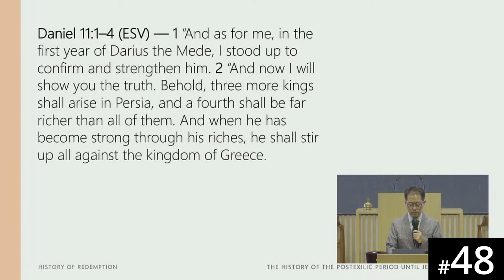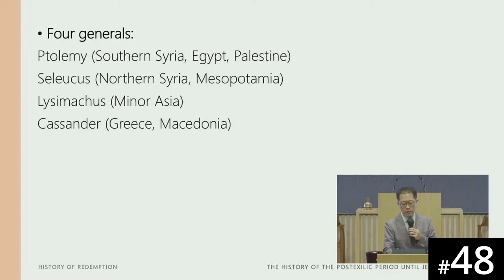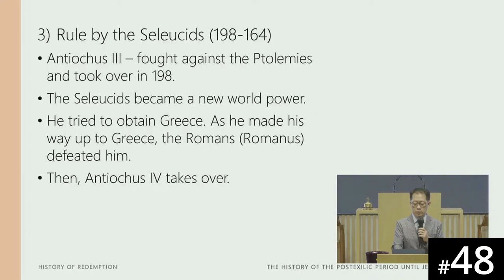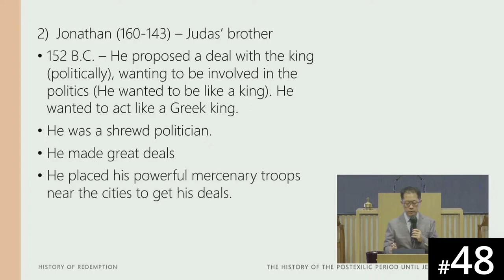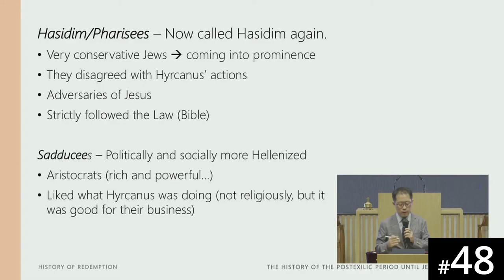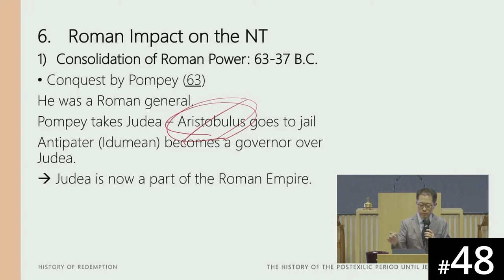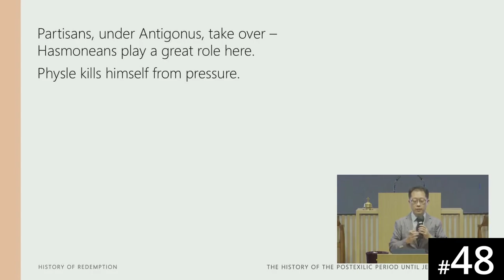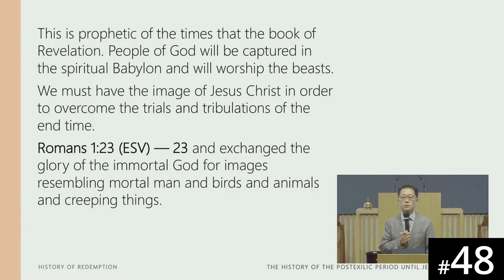[Portuguese] HORA120 Lecture 48